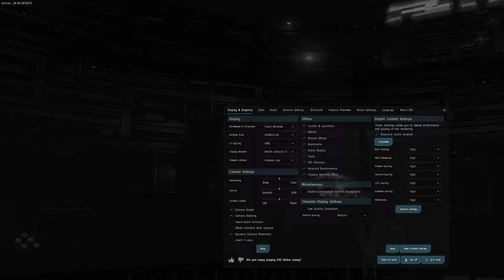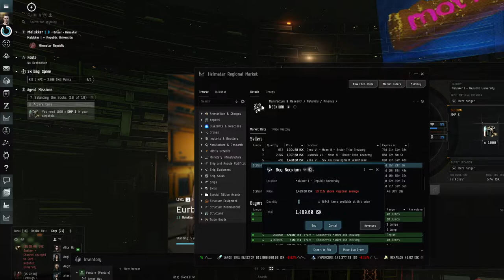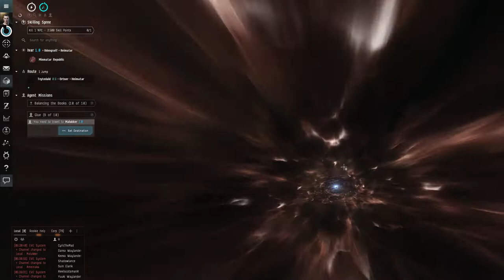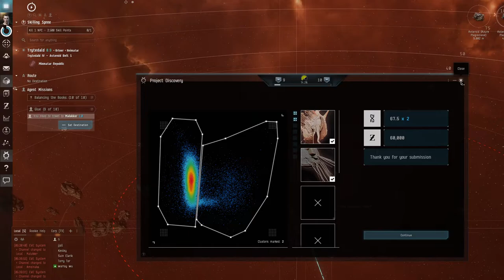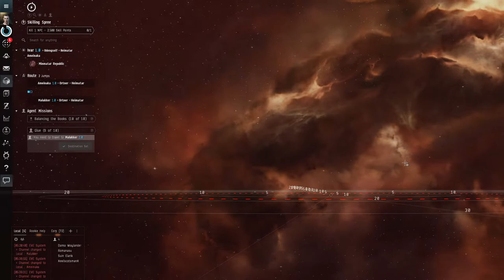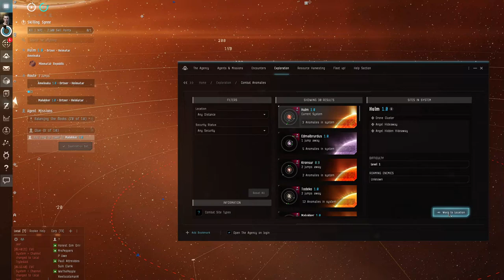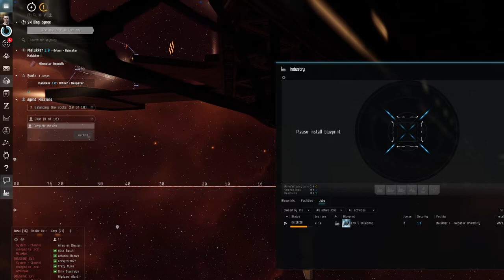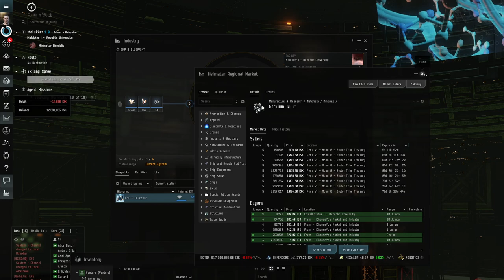Hello World: EVE Online Alpha Newbro Experience, Day 15